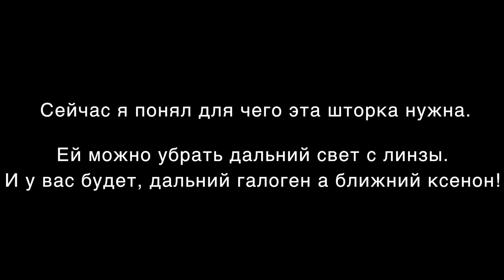Замена линз Audi A8 D3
Установка прошла удачно.
Сложности возникли со снятием бампера и снятием фишек с фар, а так же со снятием линз и их установкой.
Проще говоря, одни сложности.

Ауди ГОВНО как БМВ и МЕРСЕДЕС)))